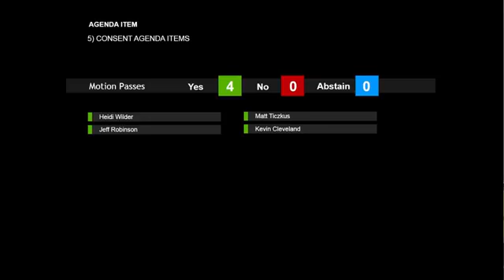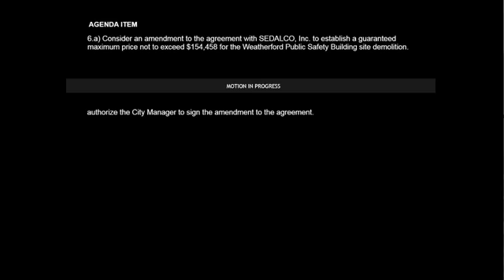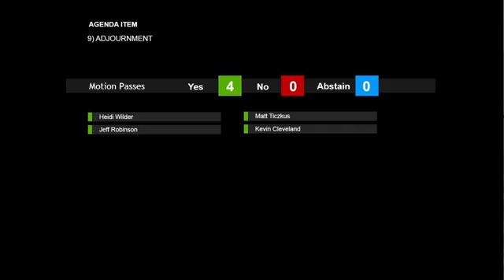Weatherford City Council Facebook Livestream from February 23, 2021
Join us LIVE for the February 23, 2021 Weatherford City Council Meeting.